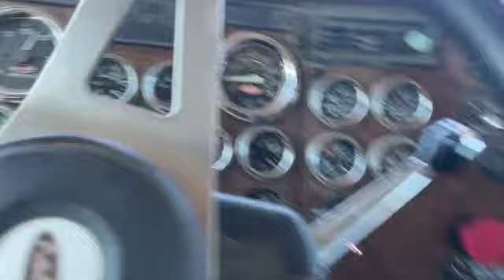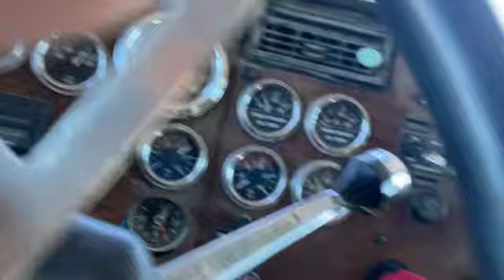It's a hay day!!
Haulin hay and not doing a good job of filming.